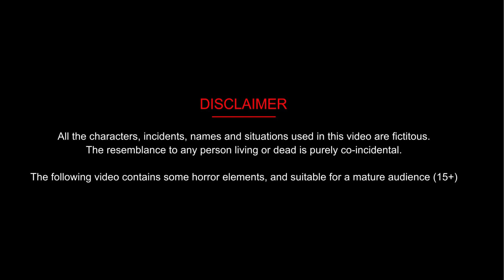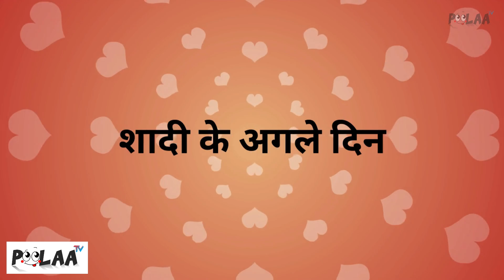बहु बानी मास्टर शेफ | Master Chef Bahu | Sas Bahu ki Kahani | Saas-Bahu | Hindi Stories | Kahaniya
💐Channel Host by - ROSHAN SINGH
💐 Animation - RMS Animation Team
💐 Story Writer : Sita, Ruby & Manisha
💐Voice Over : Roshan Singh & Manisha